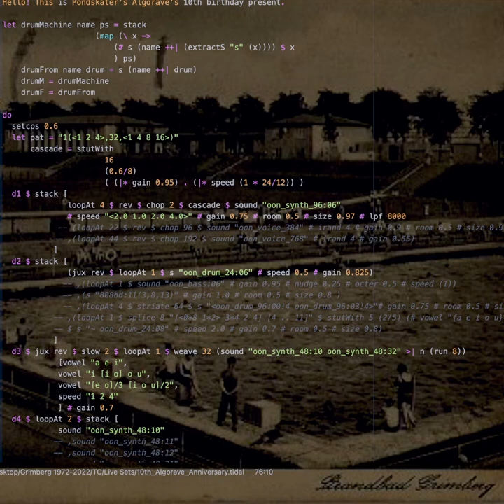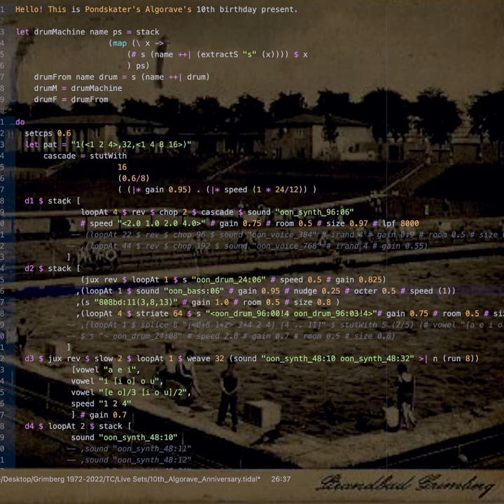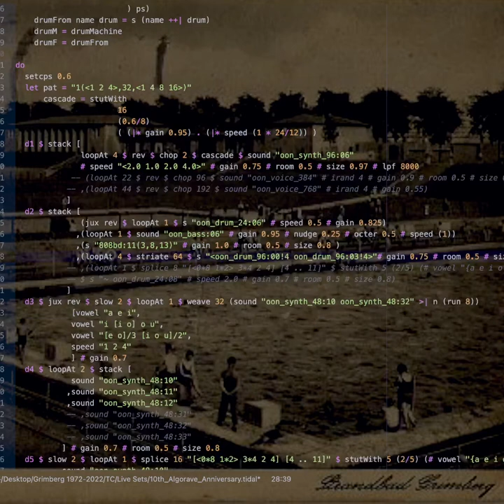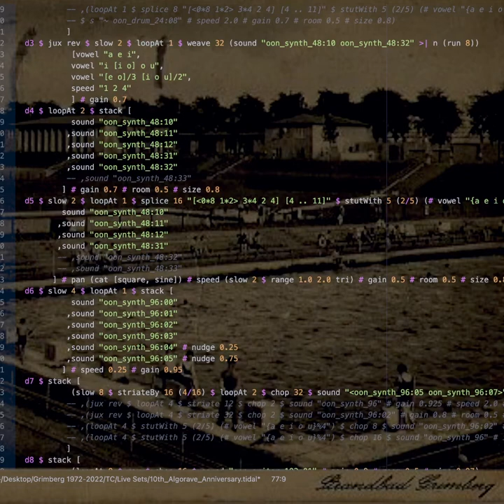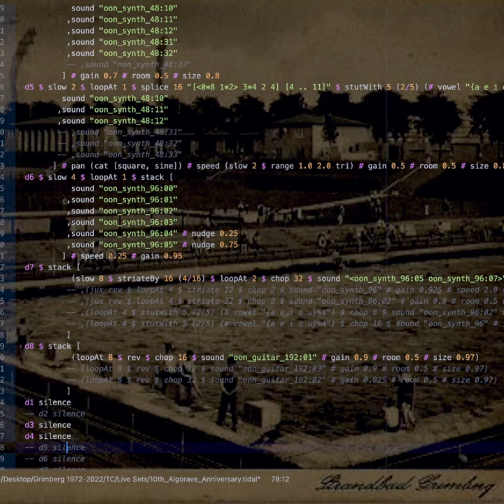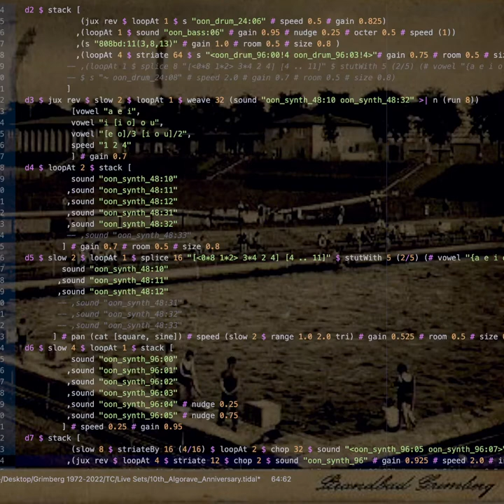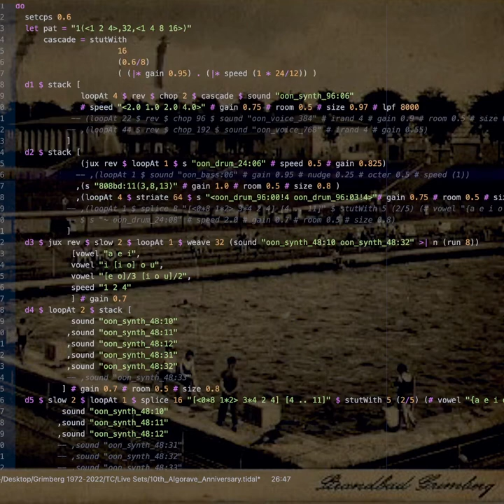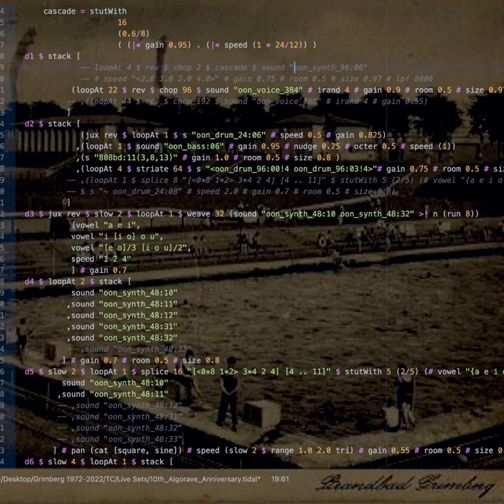Algorave 10th Birthday March 2022 - Pondskater - 2022-03-20 18:40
Algorave 10th Birthday March 2022 live performance by Pondskater from Telavi, Georgia (Toplap Düsseldorf)

Some kind of krautrock with TC